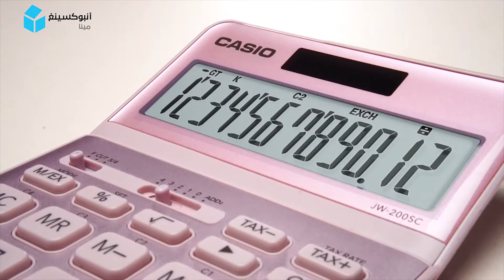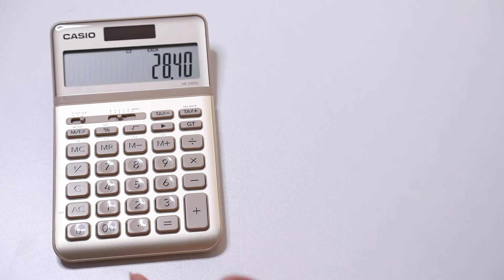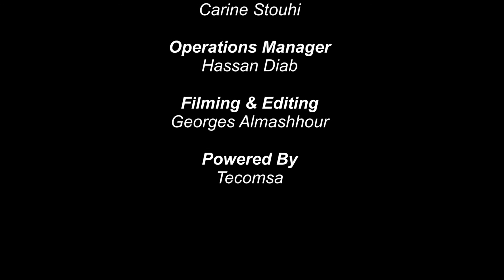CASIO Calculator JW-200SC GD | الضريبة وسعر الصرف بكل أناقة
فتح علبة الآلة الحاسبة ذات التصميم الأنيق والألوان العصرية والتي تقوم بحساب سعر صرف العملات والضريبة
CASIO Calculator JW-200SC